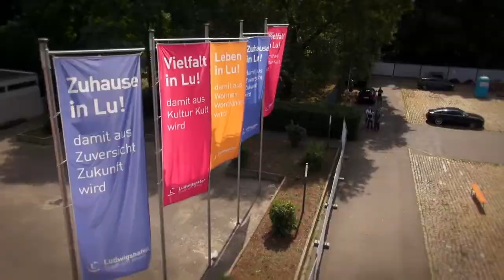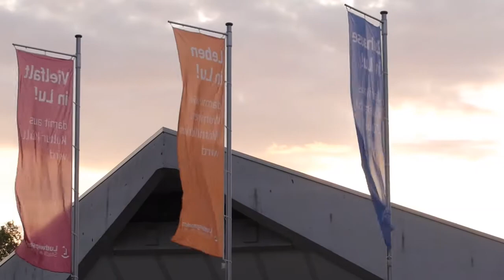Konzert des Carl-Bosch-Gymnasiums in der Friedrich-Ebert-Halle Ludwigshafen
Seit über 40 Jahren gehört die Friedrich-Ebert-Halle zu den bedeutendsten Mehrzweckhallen des südwestdeutschen Raumes. Dank ihrer klaren baulichen Strukturen und des Verzichts auf feste Einbauten ist die Eberthalle ein wahrer Verwandlungskünstler. Nicht nur für die großen Events aus Unterhaltung, Messe und Sport ist die Halle bestens gerüstet. Sie bietet auch ideale Voraussetzungen für große Tagungen, Kongresse und Firmenevents. Ihre Stärken kann sie besonders bei Plenarveranstaltungen mit 1.000 oder mehr Besuchern ausspielen. Ob Produktpräsentation, Kundgebung, Betriebsversammlung oder Parteitag -- bei Großereignissen dieser Art passt die Eberthalle perfekt.